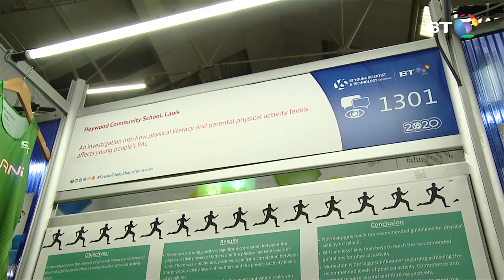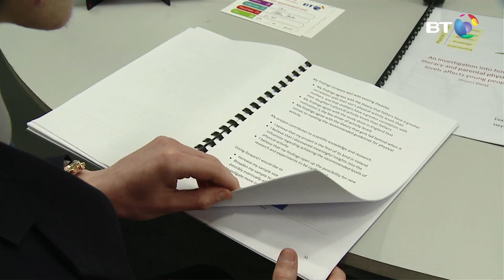Project 1301 - How physical literacy and parental PAL affects young people's PAL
Evan from Heywood Community School investigates how parental physical activity levels affects PAL among youth and which aspects of physical literacy is most influential regarding high levels of PAL.